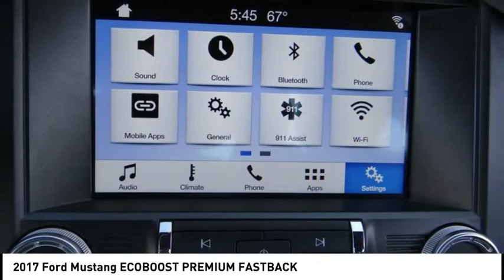2017 Ford Mustang North Hollywood,Los Angeles,San Fernando Valley,Glendale,Burbank B27134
2017 Ford Mustang ECOBOOST PREMIUM FASTBACK

5500 Lankershim Blvd.

SUNRISE FORD NORTH HOLLYWOOD, PROUDLY SERVING NORTH HOLLYWOOD, LOS ANGELES, SAN FERNANDO VALLEY, GLENDALE, BURBANK, AND SURROUNDING CALIFORNIA LOCATIONS THIS 2017 Ford MUSTANG IS EQUIPPED WITH A , TRANSMISSION, AND RECEIVES AN ESTIMATED 21 City/30 Hwy MPG. NORTH HOLLYWOOD CALIFORNIA 91601. We offer a huge selection of new and used cars, top notch customer service and affordable prices. With so much to offer it's no wonder so many Southern California residents have relied on Sunrise Ford North Hollywood for years. Red 2017 Ford Mustang EcoBoost Premium RWD 6-Speed Automatic with Select-Shift EcoBoost 2.3L I4 GTDi DOHC Turbocharged VCT Awards: * 2017 KBB.com 10 Coolest Cars Under $25,000 * 2017 KBB.com 10 Best Used Sports Cars Under $30,000 * 2017 KBB.com Brand Image Awards * 2017 KBB.com 10 Most Awarded Brands